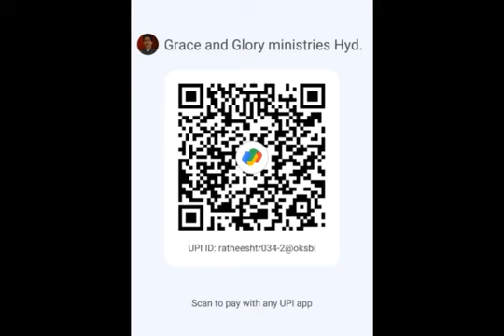5 May 2024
SUNDAY SERVICE:10:30Am, Near Pillar No 95,Main Road Medipally, Hyderabad. .(GMC).

ONLINE LIVE PRAYER MEETING EVERYDAY.                                                           4AM TO 7AM.
7:00PM TO 8:00PM.

Passcode  7.

To be a Gospel Partner and receive pour out of blessings from the Lord Jesus Christ, sow your cheerful offerings (Malachi 3:10, 2 corinthians 9:7, Luke 11:42) through the following payment wallets
“For God loves a person who gives cheerfully.”

BLESSINGS,BLESSINGS,BLESSINGS